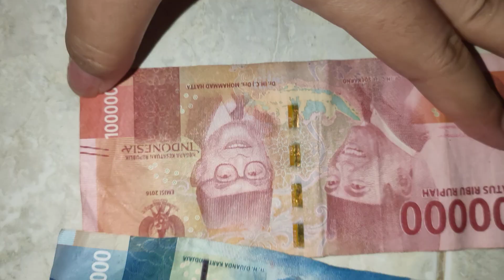Uang Rp 150.000 bisa dapat banyak, Kalau kita mau berhemat belajar cukup bersyukur 🥰